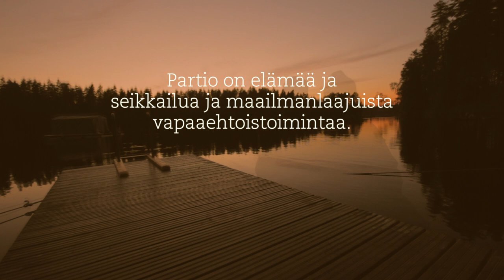Partio on elämää ja seikkailua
Partio on elämää, seikkailua ja maailmanlaajuista vapaaehtoistoimintaa. Se on hauska,  monipuolinen ja kansainvälinen harrastus täynnä ystävyyttä, naurua ja unohtumattomia elämyksiä.

Partio on kaikille avointa ja mukaan voit liittyä minkä ikäisenä tahansa, myös aikuisena! Lue lisää ja tule mukaan

Tuotanto: Suomen Partiolaiset - Finlands Scouter ry
Ohjaus, kuvaus, leikkaus: Aapo Rainio
AD: Jussi Peso
Musiikki: Dexter Britain - The Time to Run
Kiitokset: Petra, Aino, Lauri, Antti, Ilves 2013 -piirileiri ja Satahanka-meripartioleiri